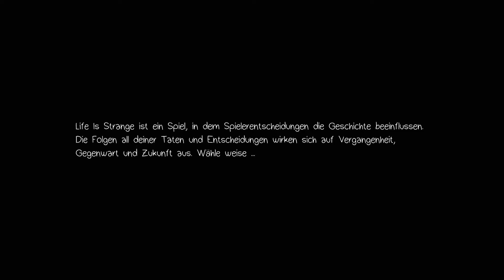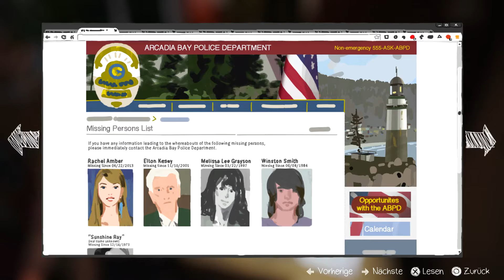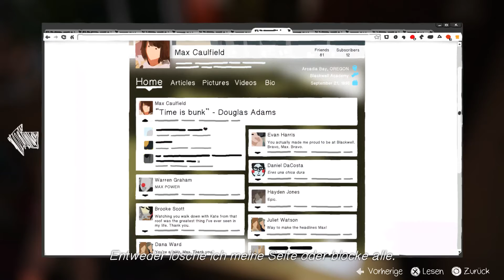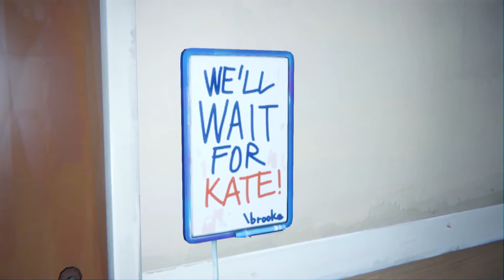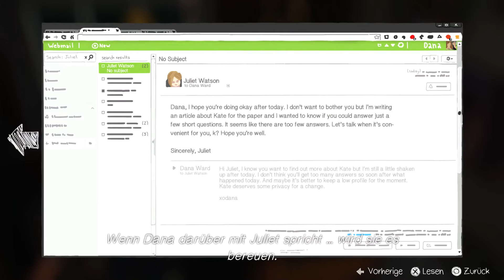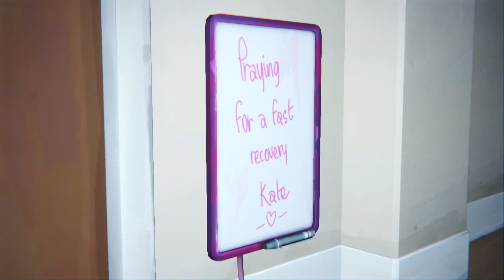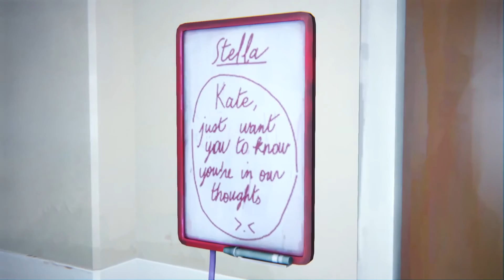Life is Strange Episode 3 - Let's Play german #017 - Der Abend danach [HD] [deutsch]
Let's Play Life is Strange german deutsch PS4 HD
Der mehrfach ausgezeichnete Titel ist angetreten, Spiele zu revolutionieren, in denen Wahlmöglichkeiten und Konsequenzen die Geschichte beeinflussen. Dies geschieht durch das Zurückdrehen der Zeit, was die Veränderung von Vergangenheit, Gegenwart und Zukunft erlaubt
Spiel: Life is Strange
Entwickler: Dontnod Entertainment
Publisher: Square Enix